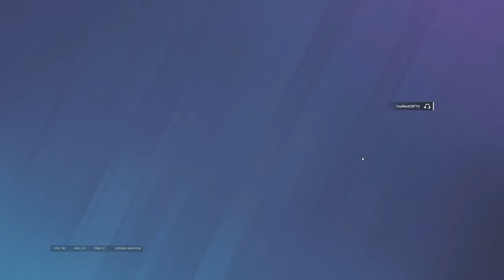PURPLE TARPS IS BACK! | Rainbow Six Siege